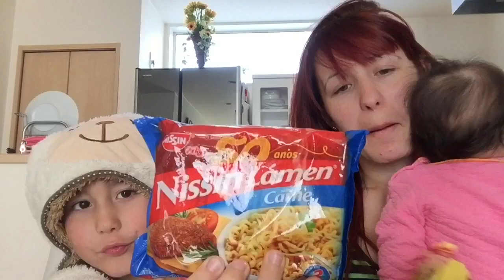Luiz experimentando doces do BRASIL (e um salgado)❤️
Oi Amigos e Família o vídeo de hoje é o Luiz experimentando uns doces que a querida Kazue nos enviou. Um bjo grande fiquem com Deus 😍